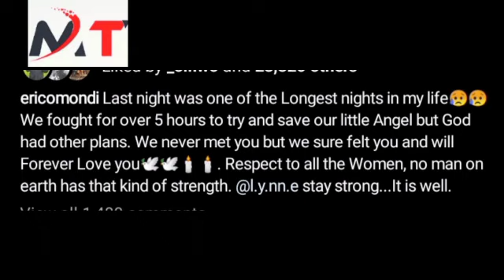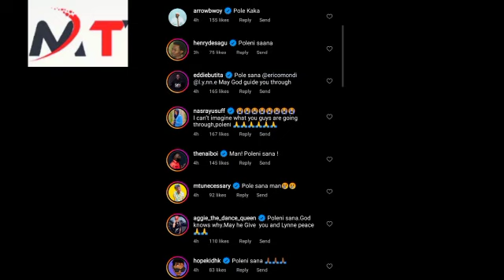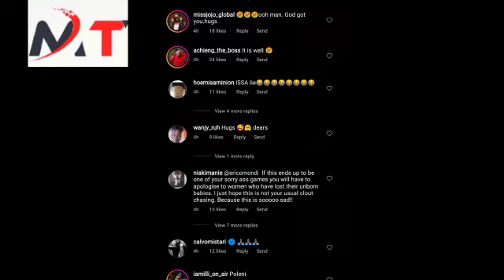SOO SAD!!! CONFIRMED ERICK OMONDI UNBORN CHILD IS DEAD.